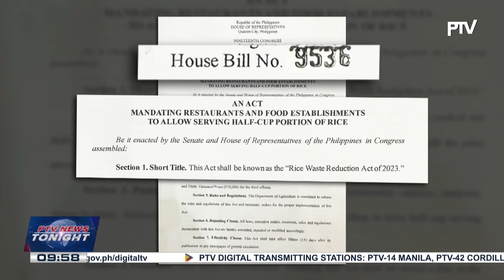House solons propose measures for rice conservation